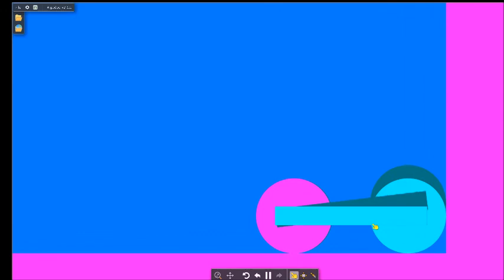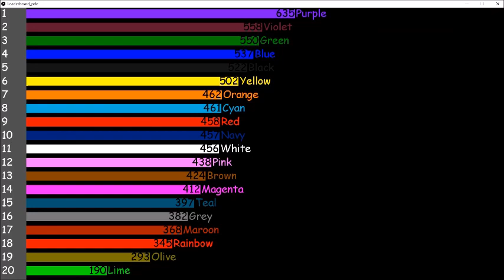Marble Kart Tournament: S1 Race 14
This race is weird lol